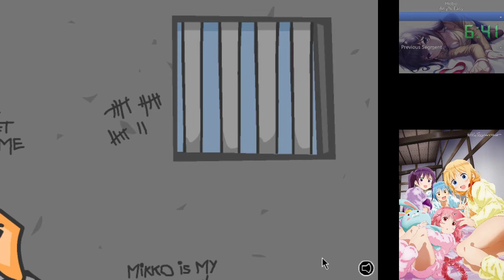Hobo 1 - Any% Speedrun (Easy Difficulty) [6:31]